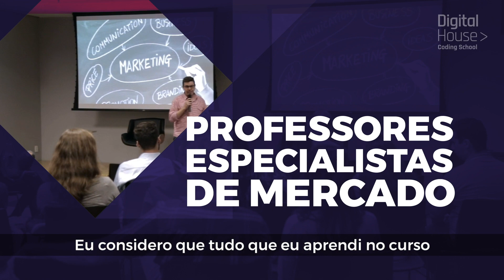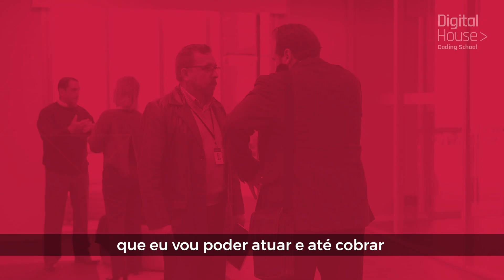A DIGITAL HOUSE VAI MUDAR O RUMO DA SUA CARREIRA | Digital House Brasil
Em menos de 1 ano, formamos mais de 700 alunos na Digital House Brasil. São desenvolvedores web e mobile, analistas de marketing digital, UX designers, data scientists, empreendedores digitais e freelancers. Mais do que estudar num curso, nossos alunos transformaram o rumo de suas carreiras em um curto período de tempo.

Sabia que 93% dos nossos alunos alcançaram seus objetivos profissionais. E você, tá esperando o quê para vir estudar com a gente?

Conheça os nossos cursos intensivos de tecnologia e inovação da Digital House Brasil

Digital House Brasil
Campus Vila Olímpia

Avenida Doutor Cardoso de Melo, 90